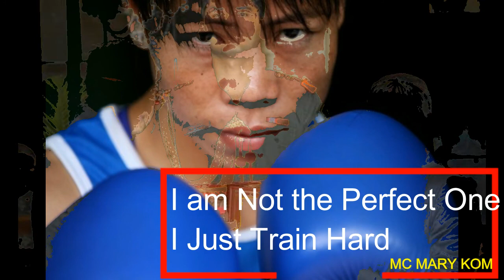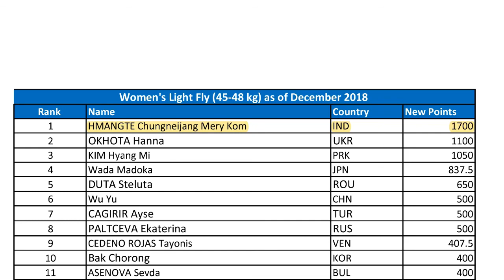MC MARY KOM-BEST MOTIVATIONAL VIDEO EVER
Mary Kom is an Indian boxer from the northeast state of Manipur, born on 1st March 1983, Mangte Chungneijang. She is also known as MC Mary Kom or Magnificent Mary. In the 2012 Olympics, she became the first Indian women boxer to qualify and win a bronze medal in the 51 kg flyweight category of Boxing. Mary was born in Kangathei, Manipur. She did her schooling from Loktak Christian Model High School, Moirang till class VI and studied in St. Xavier Catholic School, Moirang till class VIII. She then completed her schooling from NIOS, Imphal and did her graduation from Churachandpur College. Mary Kom is a mother of twin sons, Rechungvar and Khupneivar; and is married to K Onler Kom. She had an eager interest in athletics since childhood and the success of Dingko Singh is what really inspired her to become a boxer.

Awards and recognitions:

Arjuna Award (Boxing) in 2003
Padma Shree (Sports) in 2006
Contender for Rajiv Gandhi Khel Ratna Award in 2007
People of the Year – Limca Book of Records in 2007
CNN-IBN & Reliance Industries’ Real Heroes Award in 2008
Pepsi MTV Youth Icon in 2008
‘Magnificent Mary’, AIBA in 2008
Felicitation by Zomi Students’ Federation (ZSF) at New Lamka YPA Hall in 2008
Rajiv Gandhi Khel Ratna award in 2009
International Boxing Association’s Ambassador for Women’s Boxing in 2009
Sportswoman of the year, Sahara Sports Award in 2010

LINKS TO WATCH ALL MATLAB LECTURES FREE

MATLAB EDITOR BASIC PROGRAMMING || USE OF  PI ,COMMENT ,UNCOMMENT & SEMICOLON || LECTURE NO - 7

MATLAB BASICS LECTURE NO-6 || ORDER OF OPERATION || MODIFY VARIABLES USING WORKSPACE